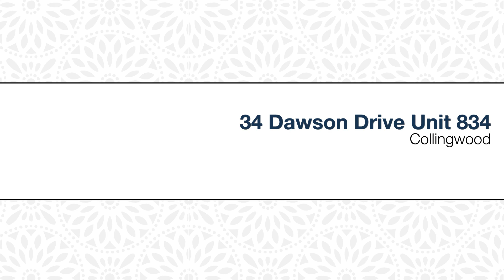34 Dawson Drive Unit 834 Unbranded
34 Dawson Drive Unit 834 Unbranded